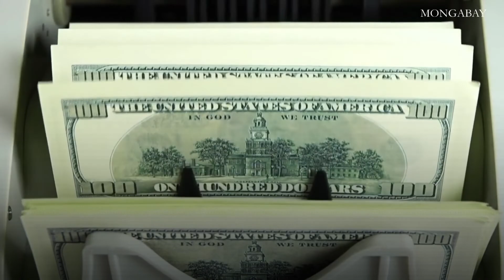Preventing the next pandemic is vastly cheaper than reacting to it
A new study emphasizes the need to stop pandemics before they start, stepping beyond the quest for new vaccines and treatments for zoonotic diseases to also aggressively fund interventions that prevent them from happening in the first place.

Researchers estimated that based on Earth’s current population and on past pandemics, we can expect 3.3 million deaths from zoonotic diseases each year in future. COVID-19 pushed numbers in 2020-21 even higher. These outbreaks are now happening more frequently, and their cost is calculated in trillions of dollars.

Addressing the main drivers — deforestation, the wildlife trade and burgeoning agriculture, especially in the tropics — could prevent future pandemics, save lives and catastrophic societal disruptions.